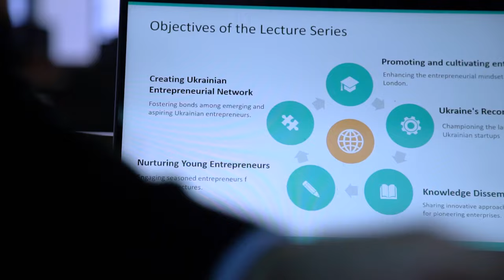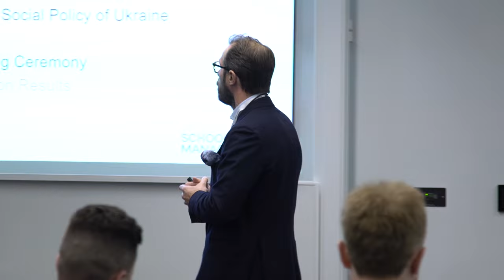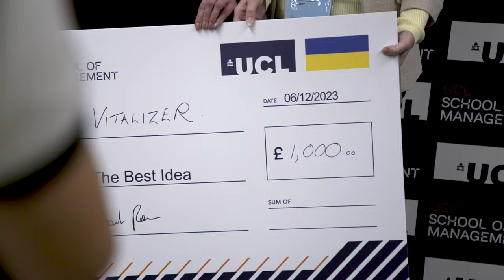The Next Generation of Entrepreneurs for Ukraine Lecture Series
In 2023, the UCL School of Management launched an exciting Lecture Series designed to support aspiring or existing Ukrainian entrepreneurs based in London. The Next Generation of Entrepreneurs for Ukraine Lecture Series aimed to support Ukrainian entrepreneurs in transforming their ideas into successful business ventures.

The 7-week series equipped aspiring or existing Ukrainian entrepreneurs with the necessary tools and knowledge to transform their business idea into a viable venture to support the recovery and economic development of Ukraine.

To finish the inaugural Next Generation of Entrepreneurs for Ukraine Lecture Series, UCL School of Management hosted a Pitch Day Competition this week. Ten very talented participants from the Lecture Series pitched their exciting start-ups.